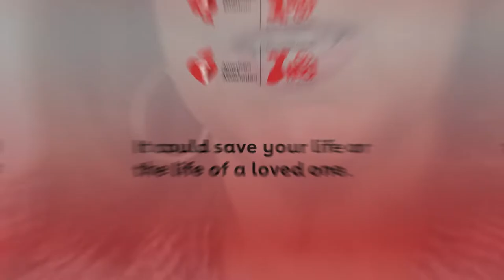Maine's 2020 Go Red for Women Survivors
Hear inspirational stories of three Maine women who have survived heart disease or stroke. Special thanks for Spectrum Healthcare Partners for sponsoring the Go Red for Women Survivor Search.